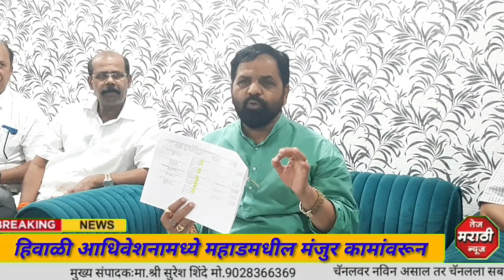मंजुर कामांवरून आघाडीचे घटक असलेल्या शिवसेना आणि राष्ट्रवादीमध्ये वाद;आ.गोगावले यांनी घेतला समाचार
स्लग :   हिवाळी आधिवेशनामध्ये महाडमधील मंजुर कामांवरून आघाडीचे घटक असलेल्या शिवसेना आणि राष्ट्रवादीमध्ये वाद; आम्ही दुसऱ्याच्या बापाला आपला बाप म्हणत नाही, आमदार भरतशेठ गोगावले आक्रमक

आमदर गोगावले यांनी यांनी पालकमंत्री अदिती तटकरे आणि खासदार सुनील तटकरे यांचा घेतला समाचर

अँकर :   हिवाळी आधिवेशनामध्ये महाड तालुक्यातील सहा रस्ते आणि एक पुल अशी सुमारे साडे चौदा कोटी रुपयांचा निधी मंजुर झाला आहे.  या पैकी सावित्री नदीवरील दादली पुलाची बातमी आमदार गोगावले यांच्या नावाने प्रसिद्ध झाल्यानंतर पालकमंत्र्यांनी हि काम मंजुर केल्याची बातमी राष्ट्रवादीकडुन स्थानिक वृत्तपत्रात देण्यात आली.  यावरून आता वाद निर्माण झाला असुन आज संध्याकाळी महाडचे आमदार भरतशेठ गोगावले पत्रकार परीषद घेऊन पालकमंत्री आदीती तटकरे आणि खासदार सुनिल तटकरे यांचा समाचार घेतला.  आम्ही केलेले काम आम्ही सांगतो, आम्ही दुसऱ्याच्या बापाला आपला बाप म्हणत नाही. असा खोचक टोला आमदार गोगावले यांनी तटकरेंना लागावला.

बाईट :   आ. भरतशेठ गोगावले